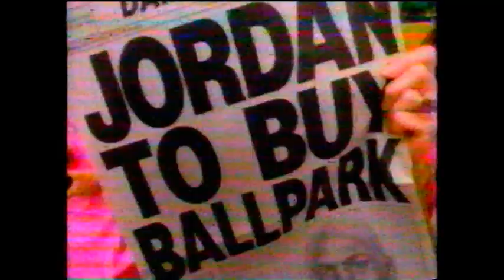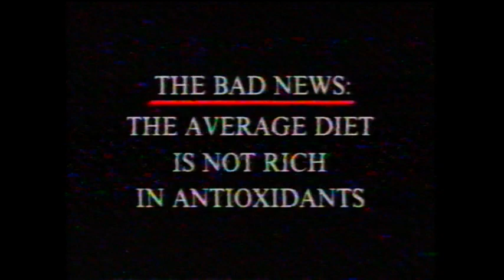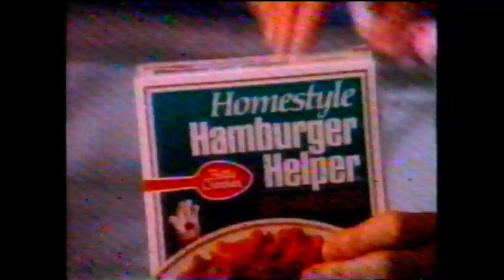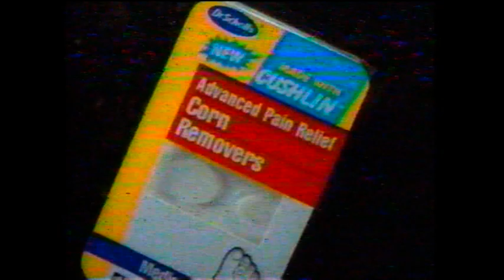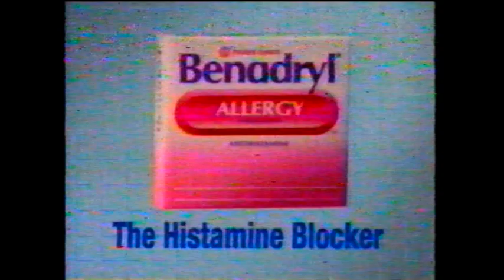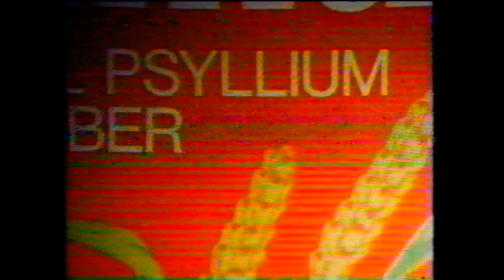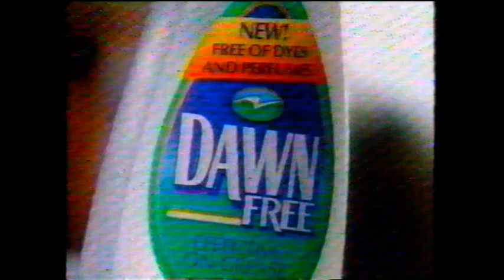KDLT-5 (NBC) Commercials - June 7, 1994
Here is a batch of commercials that aired during The Golden Girls and Days of our Lives as well as part of Another World recorded from KDLT-5 (NBC) in Sioux Falls, South Dakota on June 7, 1994.

EDIT AS OF 3/18/20: I found some more commercials that were recorded during an NBC movie airing of Heart of a Child (1994) recorded from KDLT-5 (NBC) on May 9, 1994. Check it out.

1. The Golden Girls bumper
2. Terry Schulte's Flandreau Motors (Easy Dealin' Dealer)
3. KDLT Promo for Star Search
4. KDLT Promo for Empty Nest
5. Arthritis Foundation Grand Prix
6. (same as #1)
7. Terry Schulte Automotive
8. KDLT Promo for Believer's Voice of Victory
9. (same as #1 and #6)
10. KDLT Promo for The Crusaders
11. KDLT Promo for Haven
12. KDLT-5 News Promo
13. Buena Vista Television logo
14. KDLT News Update (w/Carol Scimone)
15. Diet Pepsi
16. Econo Foods
17. American Cancer Society Golf Benefit at Dakota Dunes PSA
18. KDLT bumper for Love-It Furniture
19. Murphy's Oil Soap
20. Ball Park Frank's
21. AT&T True USA Savings (True Confessions)
22. Jell-O Grape (Cos and the Gang)
23. Sunflowers from Elizabeth Arden
24. Lifesavers
25. Sure
26. Ultra Era
27. Ivory
28. Wings promo
29. Dateline NBC promo
30. Days of Our Lives Clip (w/Econo Foods timestamp on the top left corner)
31. AT&T True USA Savings
32. Protegra
33. Degree Deodorant
34. Homestyle Hamburger Helper
35. Gillette Sensor
36. Clairol Better All-Trust
37. Gerber
38. One-A-Day
39. Summer's Eve
40. Days of Our Lives Mid-Show bumper
41. Today on NBC promo
42. Seinfeld promo
43. The Empire/Empire East
44. Diet Mountain Dew
45. KDLT Bumper for Inwood Furniture
46. Sears Father's Day Sale
47. Dr. Scholl's Advanced Pain Relief Corn Removers
48. Benadryl Allergy
49. Hidden Valley Ranch
50. Harvest Crisps
51. D-Con Crawling Bug Killer
52. Lysol Basin Tub & Tile Cleaner
53. Midol
54. Jenny Craig
55. Citrucel
56. Another World teaser promo
57. Mad About You promo
58. Pantene Pro-V
59. Dawn Free
60. (same as #27)
61. (same as #26)
62. Cascade